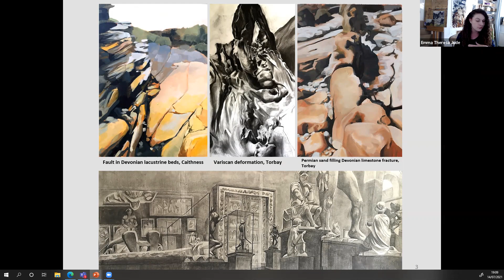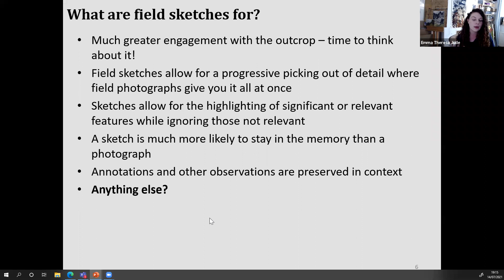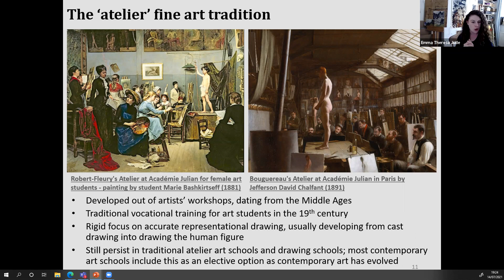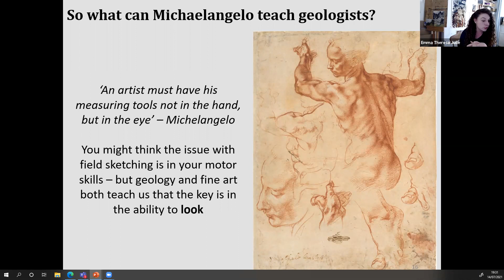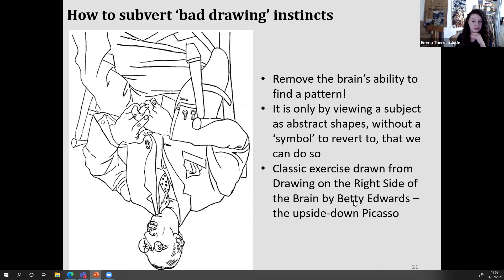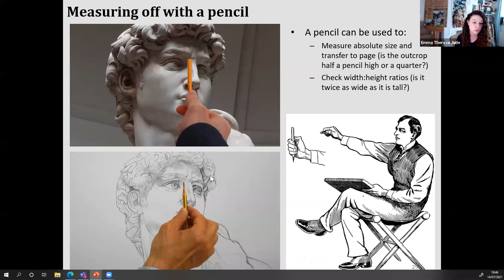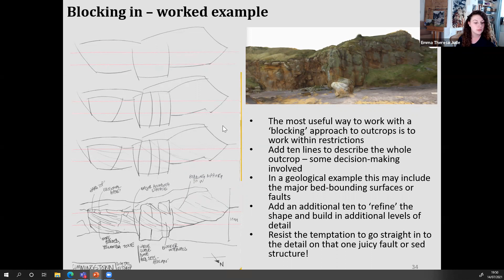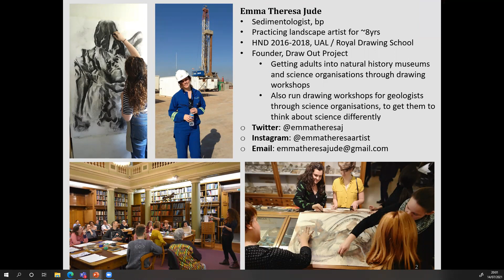TVRG- Emma Jude Field Sketching